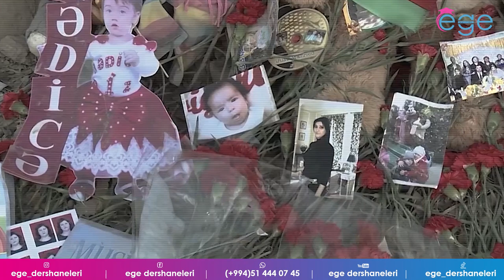🥀27 Sentyabr Anım Günü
🥀27 sentyabr 2020-ci il tarixi illərdir həsrətində qaldığımız doğma torpaqlarımızın, gözəl Qarabağımızın qaytarılması yolunda cəsarətli və qətiyyətli addım idi. II Vətən müharibəsində iştirak edən hər bir igidimizə dərin minnətdarlıq bildirir, Vətəni uğrunda heç düşünmədən şəhid olanları böyük hüznlə anırıq! Allah sizə rəhmət eləsin!
Дата 27 сентября 2020 года стала отважным и решительным шагом на пути возвращения наших родных земель, прекрасного Карабаха. Выражаем глубокую благодарность каждому герою, сражавшемуся на II Отечественной войне, и с великой скорбью поминаем всех шехидов, не задумываясь отдавших жизнь за родину! Да упокоит Бог ваши души!